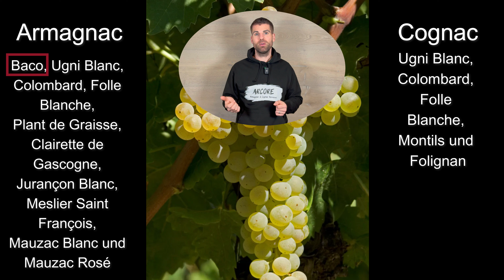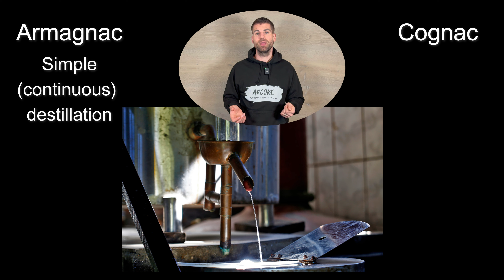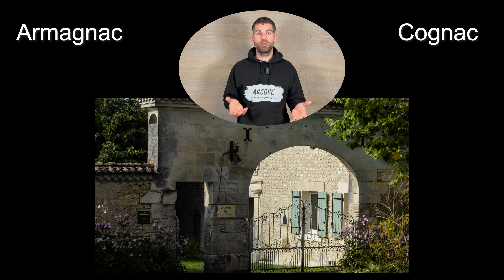ARMAGANC VS. COGNAC | What are the differences? Comparison of the two French Brandies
We compare Armagnac with its bigger brother Cognac.
What similarities or special features does each of the brandies have?

0:00 - Intro
0:11 - Armagnac vs. Cognac
0:18 - Grape varieties
0:38  - Vineyards
0:50 - Distillation apparatus
1:04 - Type of distillation
1:14 - Cask maturation
1:37 - Use of exact vintages
1:59 - Demand
2:10 - Export share
2:17 - Biggest producer/"house"